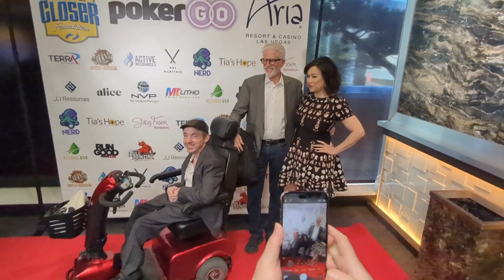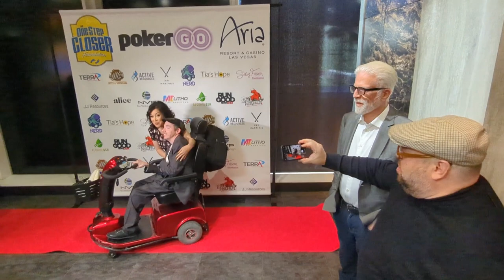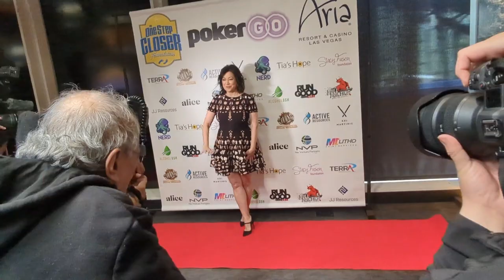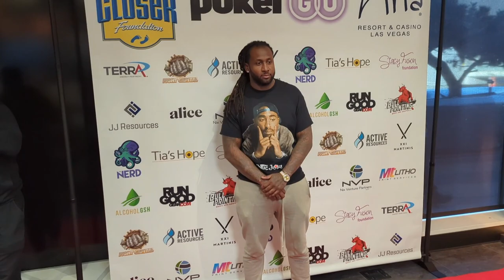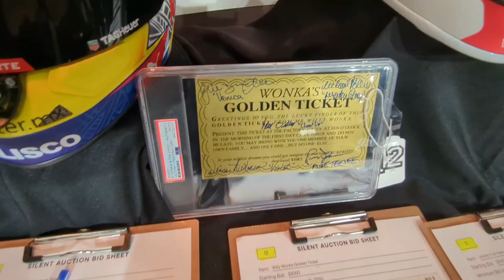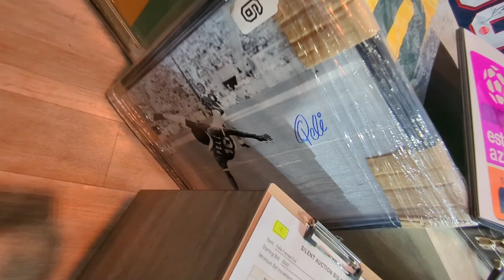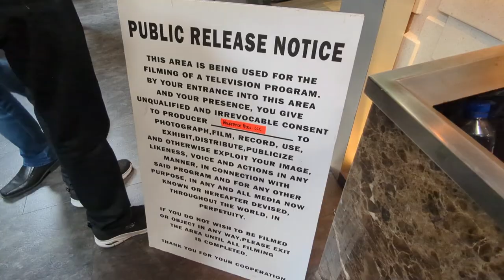Ted Danson, Jennifer Tilly, Kevin Pollak, Roy Nelson, Kelvin Sheppard, Tashard Choice, Jessa Hinton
VEGAS CELEBRITY RED CARPET: Ted Danson, Jennifer Tilly, Kevin Pollak, 'Big Country' Roy Nelson, Kelvin Sheppard, Tashard Choice, Jessa Hinton, and Jacob Zalewski do interviews and headline Saturday's (March 4 2023) celebrity red carpet and sports memorabilia at the One Step Closer Foundation charity poker tournament at Aria hotel in Las Vegas, to raise money to improve the lives of people who have cerebral palsy and other disabilities.